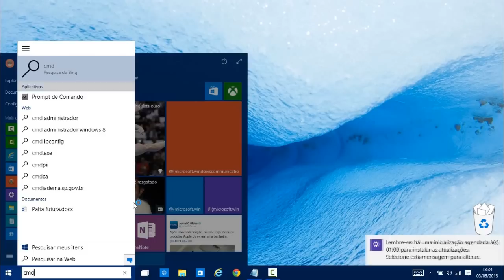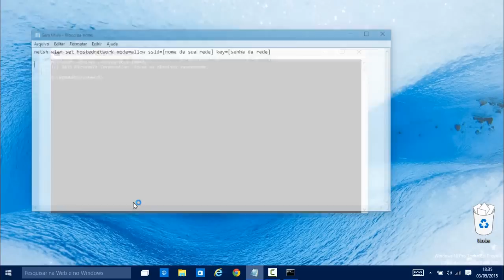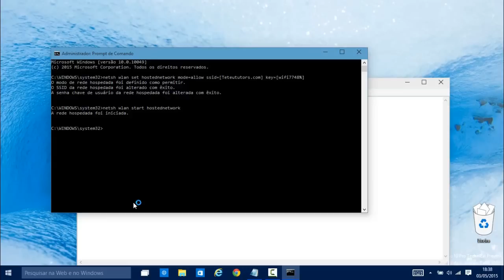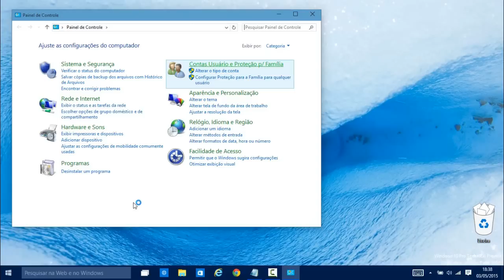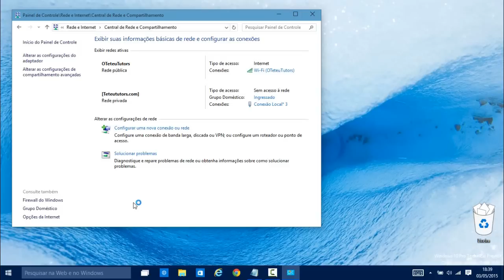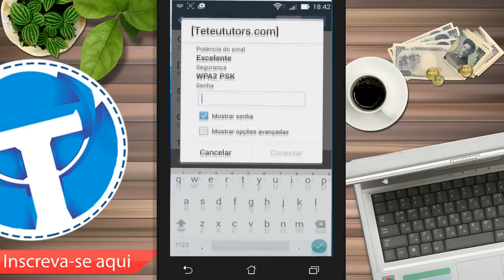Como transformar seu PC em um ponto de acesso Wifi - Sem programas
Aprenda transformar seu computador em um roteador Wifi sem programas, tudo direto do próprio Windows, você vai aprender transformar seu notebook em um roteador Wirelles, vai compartilhar sua internet em vários PC por meio de um ponto hostpot, confira o vídeo!